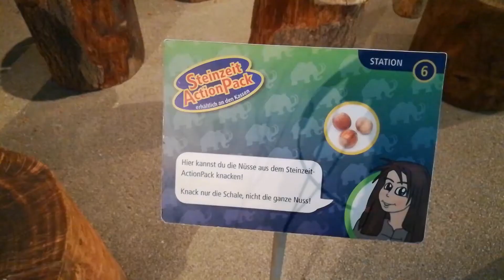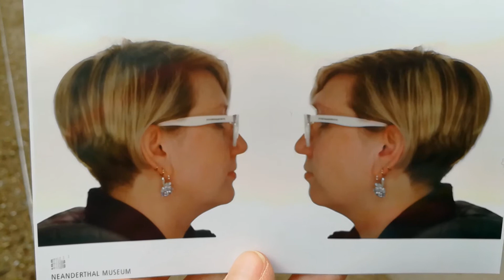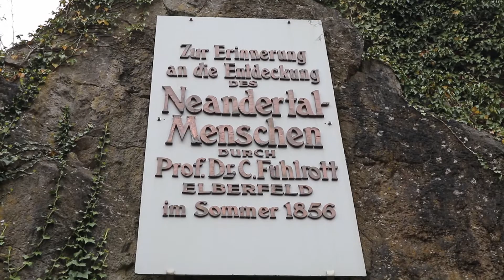Neanderthal Museum mit Kindern - ein Ausflug nach Mettmann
Neanderthaler oder Neandertaler? Das ist hier die Frage!
Diese und noch mehr werden im Museum geklärt und auch sonst ist es ein Spaß für die ganze Familie!
Speziell für die Kinder gibt es sogar einen extra Rally durchs Museum.